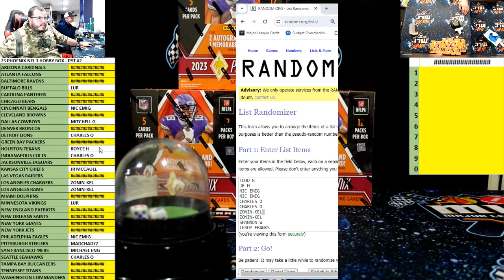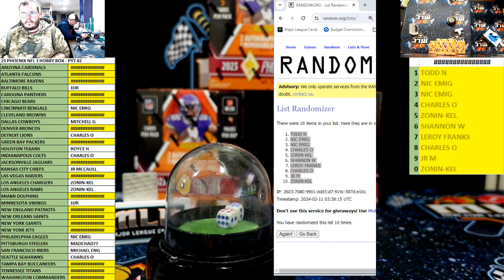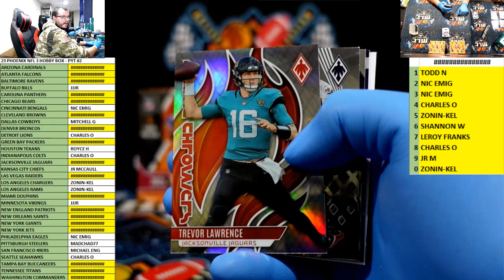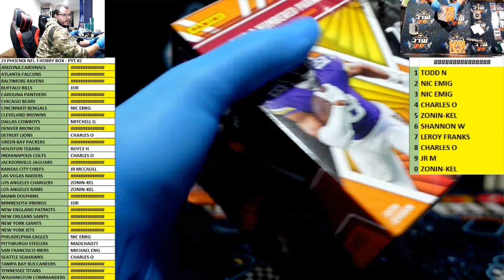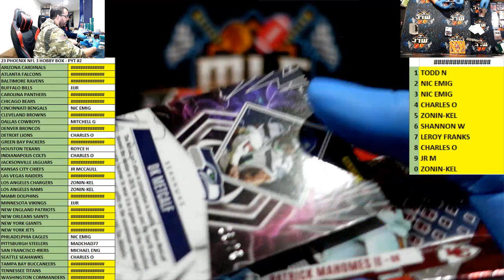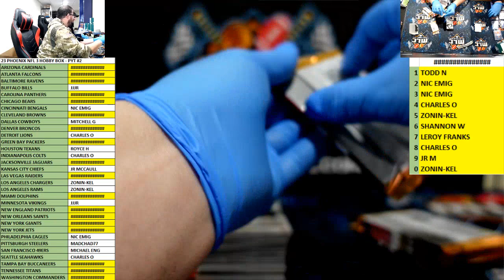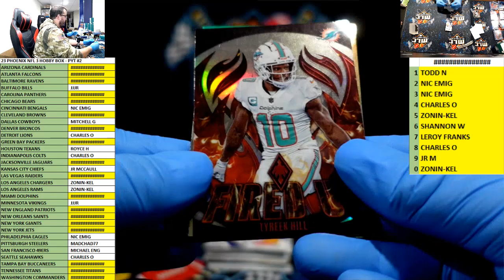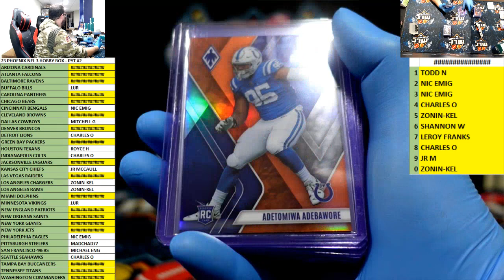23 PHOENIX NFL 3 HOBBY BOX - PYT #2